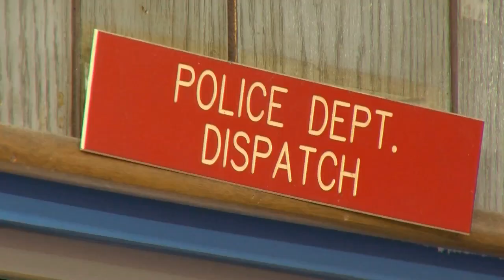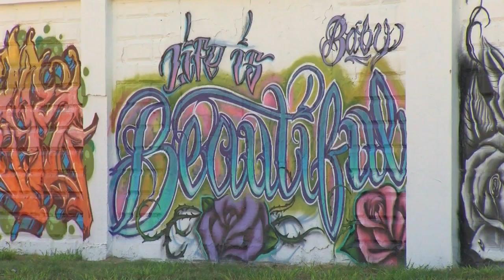Justice for Jose Garza